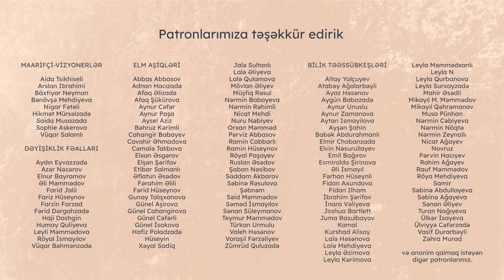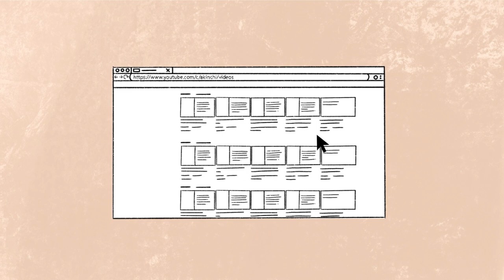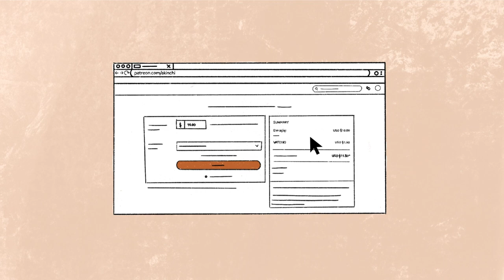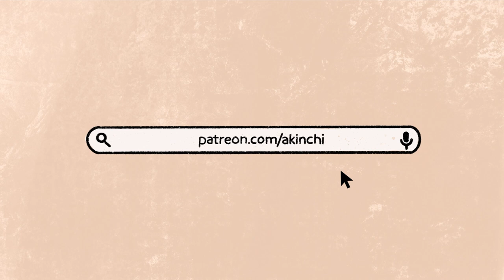Süd Vəzi Xərçəngi Maarifləndirmə Ayı | Aygün Azadova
“Ümumdünya Səhiyyə Təşkilatının bəyanına əsasən, 2020-ci ildə 2.3 milyon qadına süd vəzi xərçəngi diaqnozu qoyulmuşdur, 685 min şəxs xəstəlikdən dünyasını dəyişmişdir.” Molekulyar bioloq Aygün Azadova ilə süd vəzi xərçəngi maarifləndirmə ayı haqqında danışmışıq.